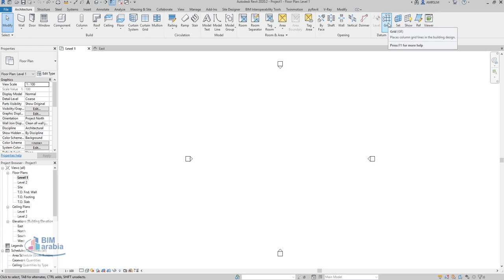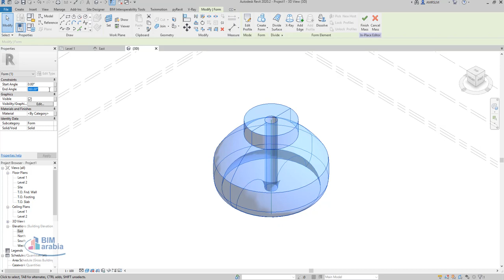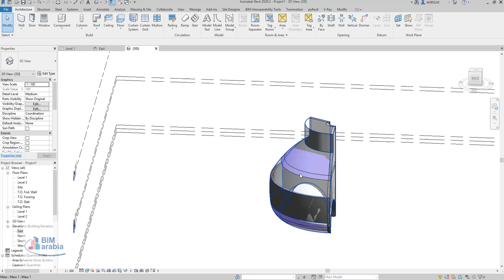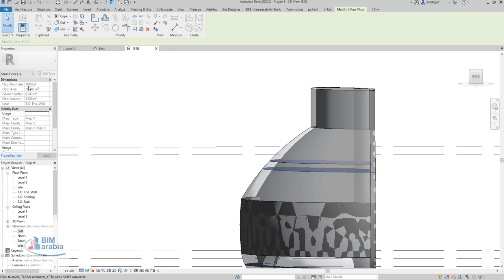Revit mass Creating A Mass Revolve